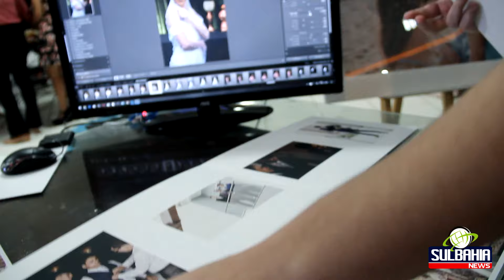5ª Expo Noivas - Mateus Hungria Fotografias